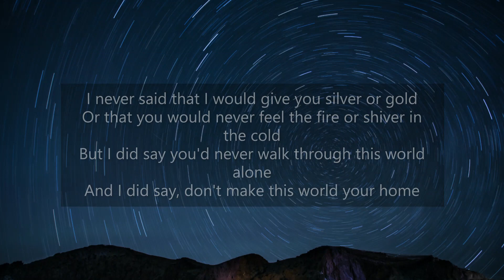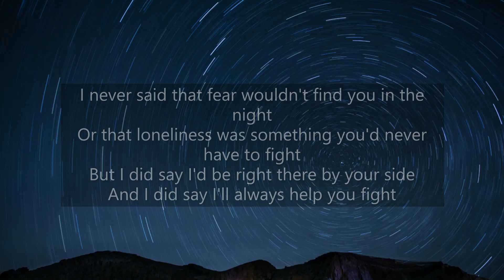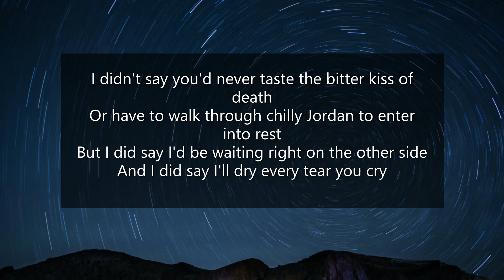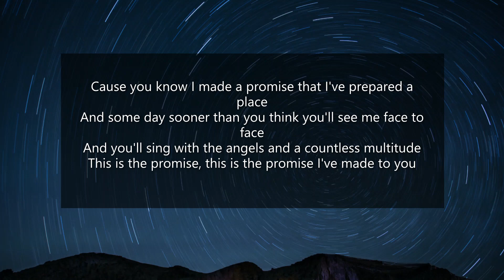This is the Promise.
Cause you know I made a promise that I intend to keep
My grace will be sufficient in every time of need
My love will be the anchor that you can hold onto
This is the promise, this is the promise I made to you

So just keep on walking', don't turn to the left or right
And in the midst of darkness, let this be your light
That hell can't separate us and you're gonna make it through